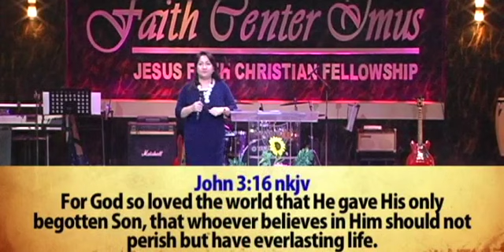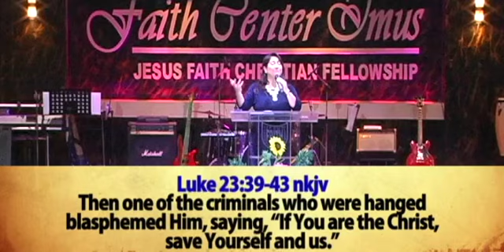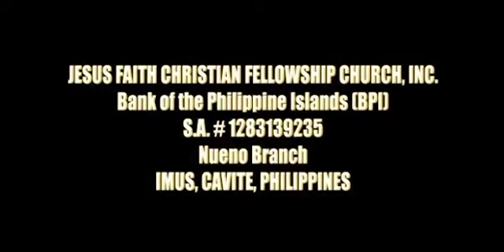Amazing Grace_Series 3